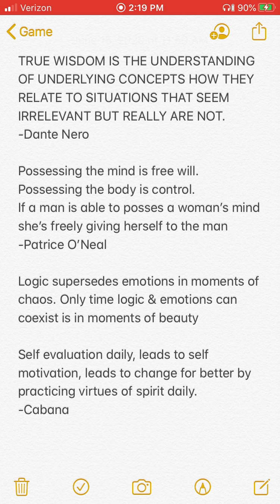Patrice O’Neal “I don’t have jokes Leo. I have soliloquy’s”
Patrice O’Neal trying to help Gallagher become relevant but takes it the wrong way. Patrice gives a hint of helping other young bucks but not getting props from the one me he has helped become a name in the industry. He mentions his deed, doesn’t mention who he helped, & kept it moving when the young comic didn’t give props(Chief nature). Apply half truths in stereotypes between comics & Opie’s b-politics to instigate. Hater nature